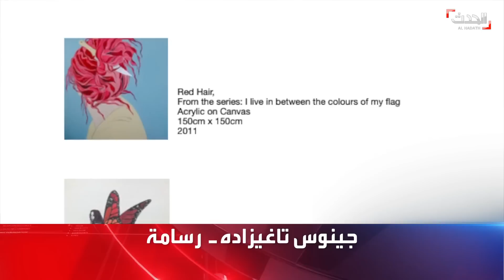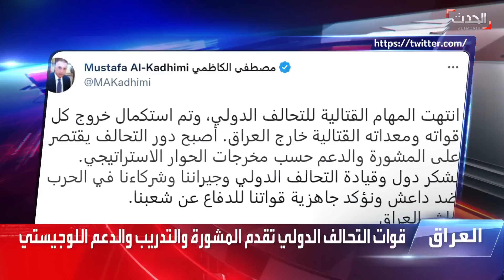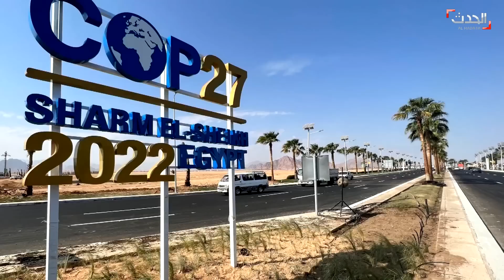نشرة 8 غرينيتش | إيران..اعتقال شابة كشفت قضية اغتصاب قائد شرطة لفتاة بلوشية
نشرة 8 غرينيتش | الحرس الثوري الإيراني يعتقل الشابة فائزة براهوئي بعد كشفها معلومات عن قضية اغتصاب قائد شرطة لفتاة بلوشية